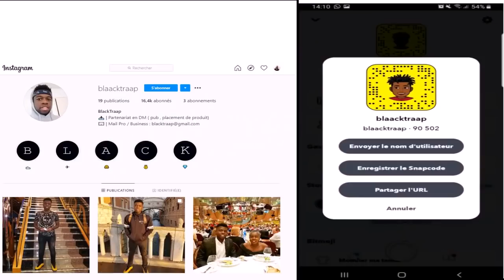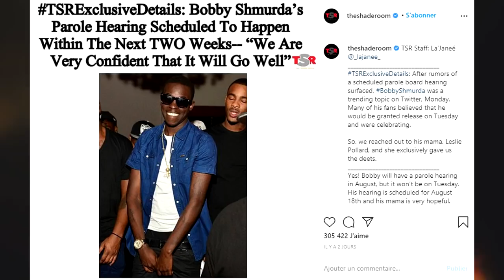LA MÈRE DE BOBBY SHMURDA DONNE DES NOUVELLES INFORMATIONS